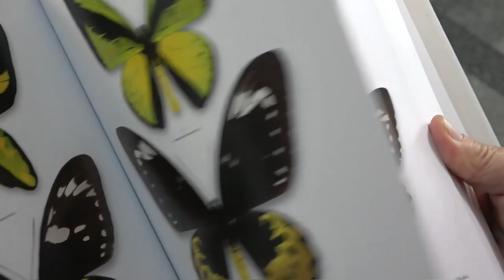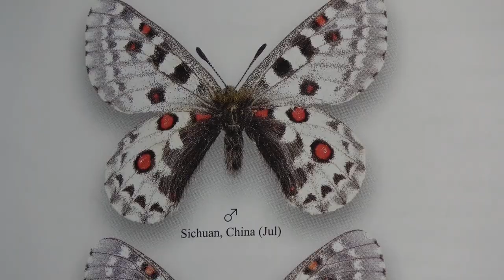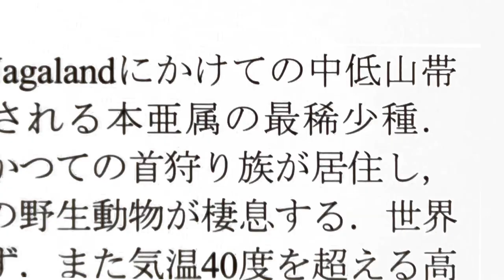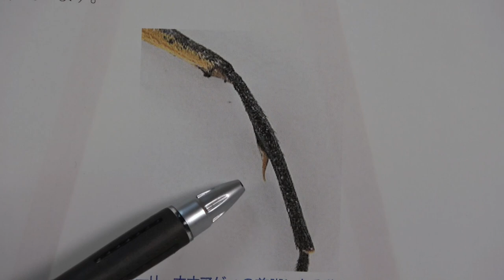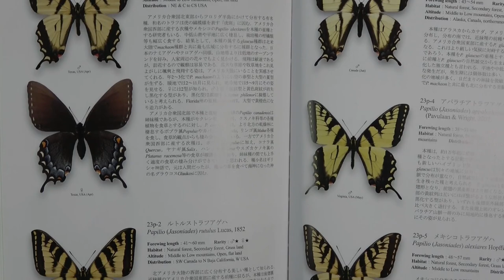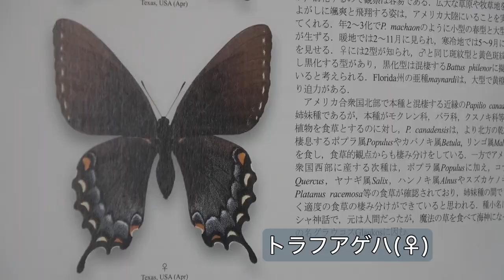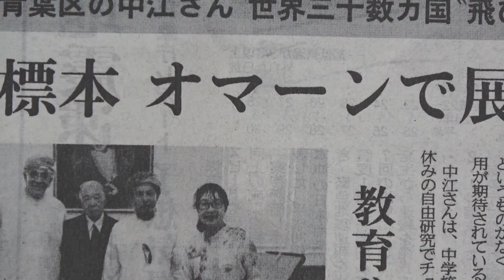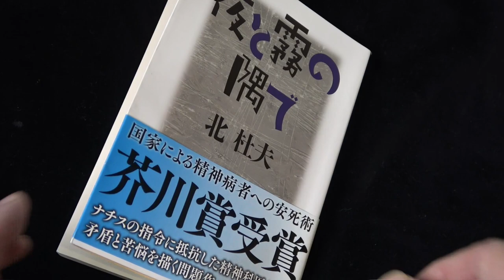蒐集！世界のアゲハチョウ A man who collected Papilionidae (Swallowtail Butterflies) of the World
「世界のアゲハチョウ図説」の著者・中江信さんに話を伺う

「世界のアゲハチョウ図説」
Papilionidae of the World
出版社：昆虫文献　六本脚
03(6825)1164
出版日：2021年11月23日